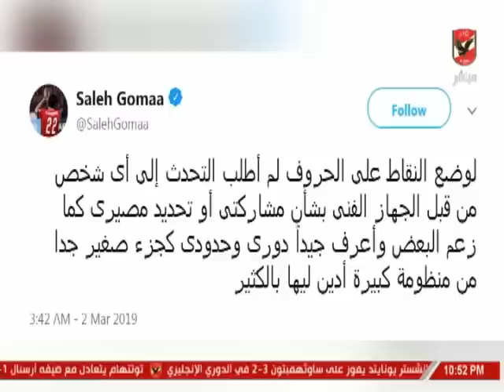اسلام الشاطر : " صالح جمعة " من افضل اللاعبين التي سوف يستفيد منها الأهلي الفترة القادمة